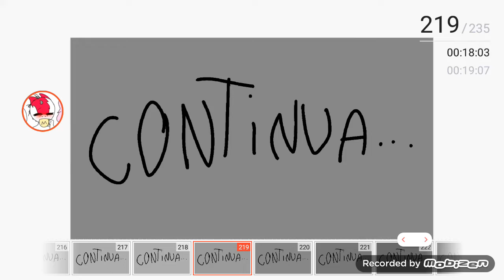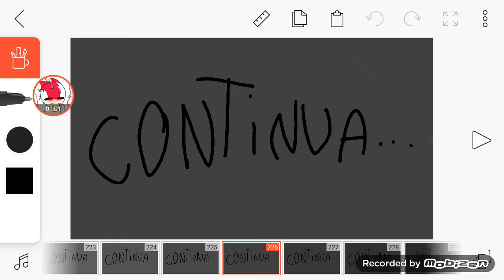Para BlueLinda Fofa: Como faço as palavras desaparecerem